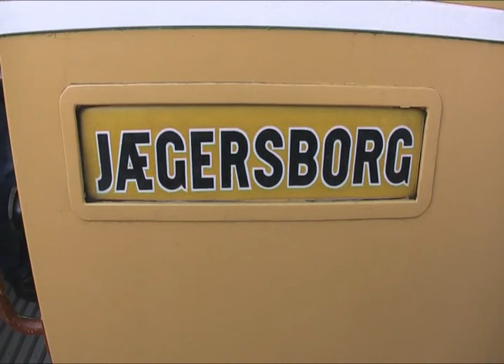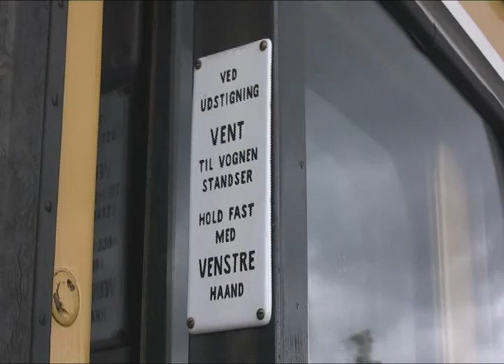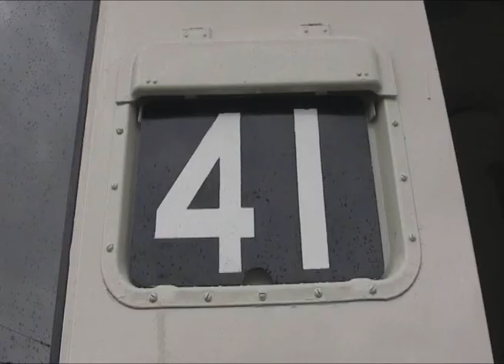Trådbussar på besök i Landskrona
Landskrona har haft besök av två gamla trådbussar från Stockholm och Danmark som testkörts på stadens gator.